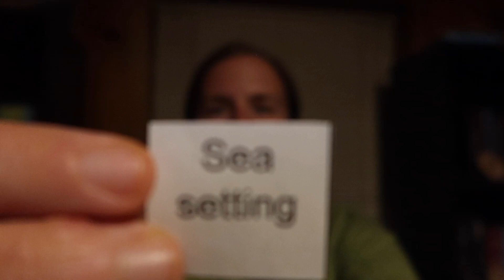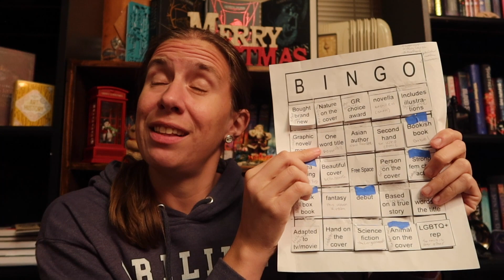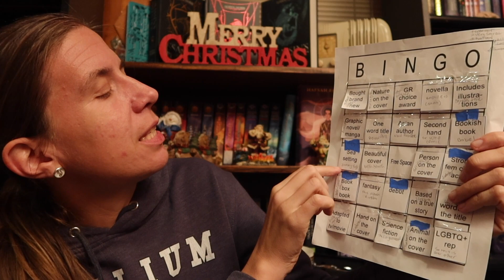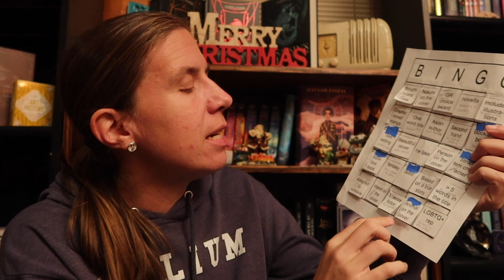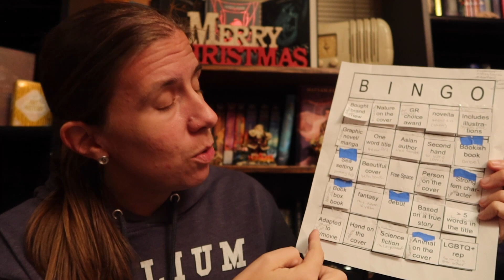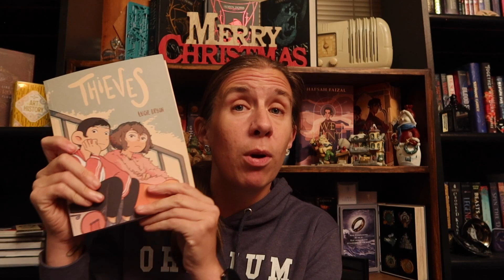a little early so I can buy more books! | BBB #4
Episode #4 comes a week earlier than it should so I can earn more tickets for my trip to the Strand. I may have sabotaged myself a little bit on my way to earning those tokens but I think I managed to be successful.